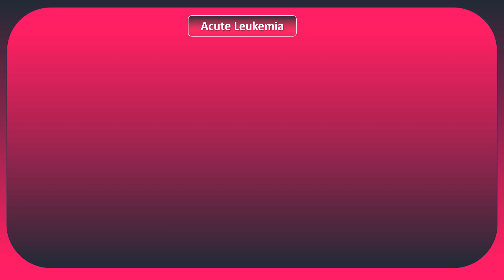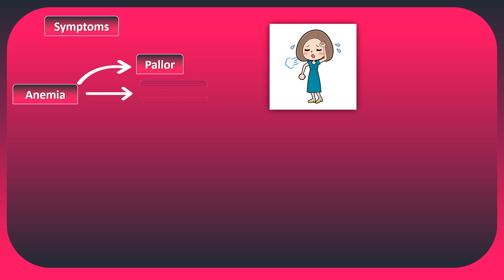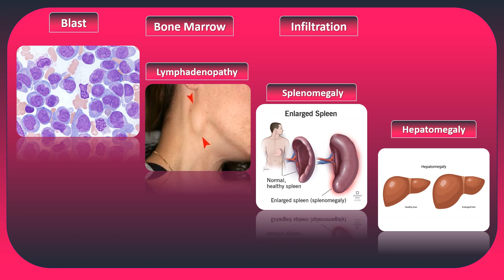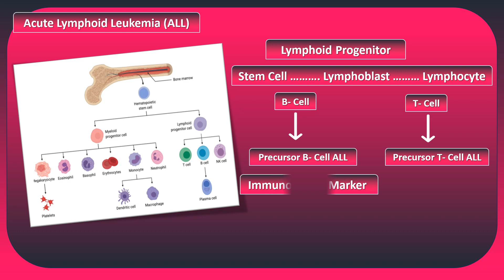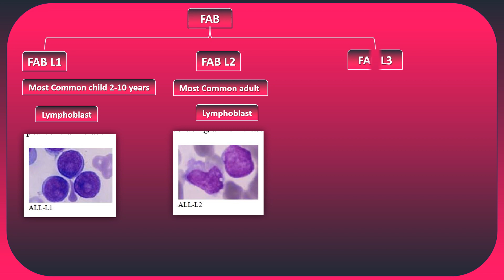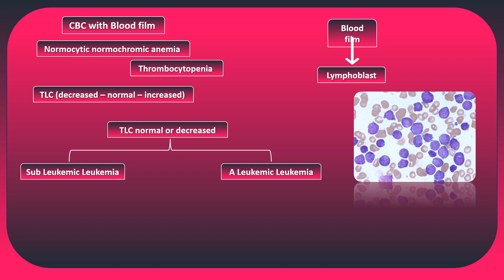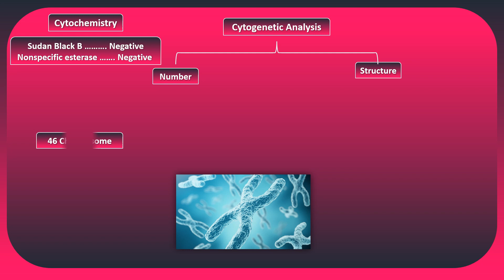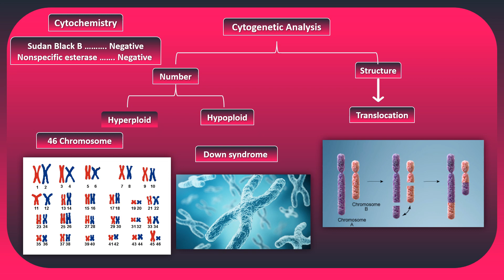E2. Acute Lymphoblastic Leukemia (ALL) سرطان الدم الليمفاوى الحاد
يعتبر سرطان الدم الحاد واحد من اشهر انواع السرطانات  Acute Lymphoid Leukemia بيرمز ليه بـــALL بيتم تشخيص ALLاو Acute Lymphoid Leukemia (ALL) بطرق كثيرة كل دة هتلاقيه فى الحلقة واكتر